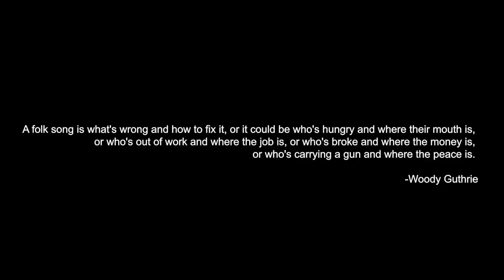John Mellencamp Good Samaritan Tour 2000 Trailer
The Good Samaritan Tour 2000 will also be streamed on Turner Classic Movie’s (TCM) YouTube channel August 27th with Mellencamp appearing as a guest programmer on the network in September.

The documentary, which is narrated by Academy® Award Winner Matthew McConaughey, chronicles Mellencamp’s historic tour in 2000 when he performed for free in public parks and common spaces across the country. The film was executive produced by Federal Films, produced by John Mellencamp and Randy Hoffman, directed by Shan Dan Horan, mixed by Andy York and has special contributions by Nora Guthrie.